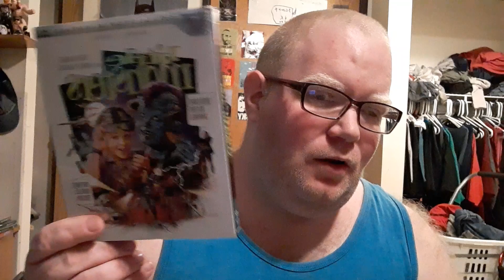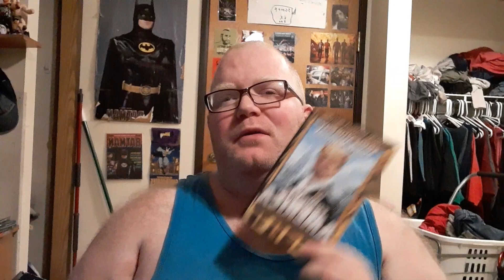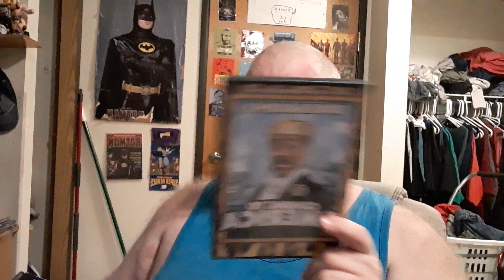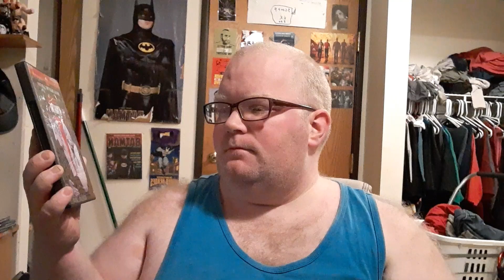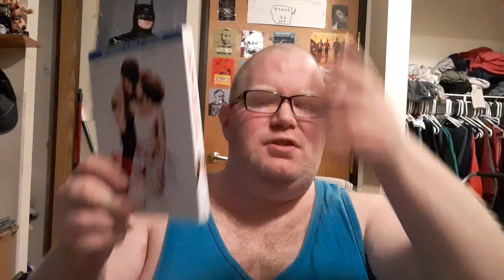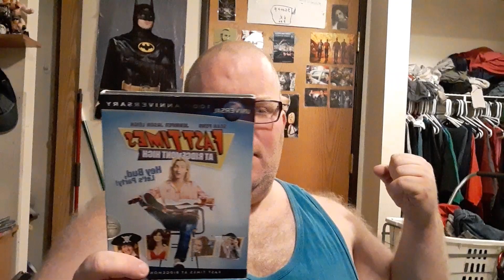Pick 10 80's: The Ranking